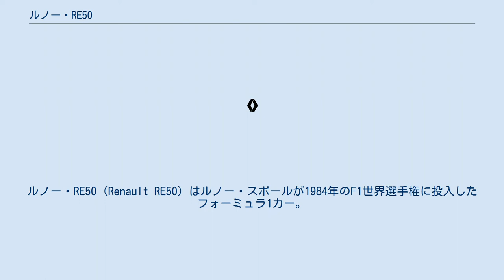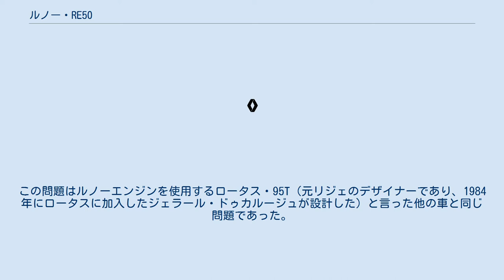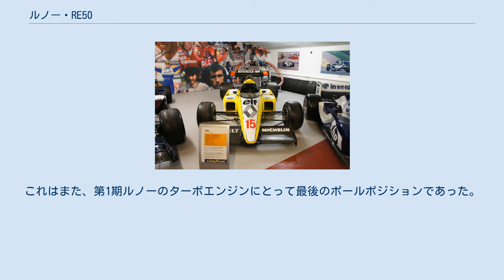ルノー・RE50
ルノー・RE50 (Renault RE50) はルノー・スポールが1984年のF1世界選手権に投入したフォーミュラ1カー。
フェラーリから移籍したパトリック・タンベイと、トールマンでの3シーズンを過ごしたデレック・ワーウィックがドライブした。
2位が3回と3位が2回という成績であったが、1978年のRS01以来ファクトリーチームが初めて1勝も挙げられないシーズンとなった。
 RE50は、フェラーリで2勝の経験があるタンベイと実力を持つワーウィックが、前シーズンプロストが4勝を挙げたRE40の発展型をドライブすると言うことで期待された。
果たして車は速かったものの、いくつかの問題を抱えチームもドライバーもそれを克服できなかった。
ルノー・EF4エンジンは800 bhp (597 kW; 811 PS)を発揮したが、ドライバーが2、3位に挑戦するには燃料消費が多すぎた。
この問題はルノーエンジンを使用するロータス・95T（元リジェのデザイナーであり、1984年にロータスに加入したジェラール・ドゥカルージュが設計した）と言った他の車と同じ問題であった。
1984年のF1マシンは燃料搭載量が220リッターに制限され、再給油も禁止されていたため、ルノーは新たな燃料モニタリング装置を搭載したにも関わらず、この問題を克服することはできなかった。
もう一つの大きな問題は、従来のアルミニウムよりも強度が高いカーボンファイバーで作られていたにも関わらず、モノコックが壊れやすかったということであった。
この脆弱性によりワーウィックはディジョンとモナコでのクラッシュで脚を負傷し、タンベイはモナコの第1コーナーでクラッシュしたワーウィック車に突っ込み左脚を負傷した。
両名ともカーボン製のモノコックを突き抜けたサスペンションアームによって脚を負傷することとなった。
 タンベイとワーウィック（加えてテストドライバーのフィリップ・ストレイフがシーズン終盤のポルトガルでドライブした。）が獲得した34ポイントで、ルノーはコンストラクターズランキング5位となった。
ワーウィックは23ポイント（2位2回、3位2回、4位1回）、タンベイは11ポイント（2位1回、5位2回、6位1回）を獲得し、両名ともファステストラップを1回獲得している。
タンベイはフランスで84年シーズンチームにとって唯一のポールポジションを獲得した。
彼はこのレースでトップを48周走行し、マクラーレンのニキ・ラウダに次ぐ2位を獲得した（ラウダはこの年、チームメイトのプロストを0.5ポイント差で抑えタイトルを獲得した。）。
これはまた、第1期ルノーのターボエンジンにとって最後のポールポジションであった。
 1985年にチームはRE50に代えてRE60を投入した。